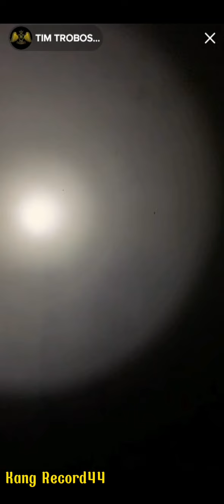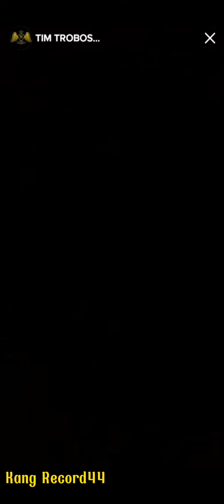GILA WAK HENDRIK SAMPAI NANGIS DI SERANG BANASPATI || RUMAH TKW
TIM TROBOS MITOS LIVE DI RUMAH BEKAS PENGUMPULAN TKW DI BEKASI 2/8/22

FULL VIDIO PRESIDEN GOIB DIBUAT KETAR KETIR SAMA PENGHUNI RUMAH PENGUMPULAN TKW DI BOGOR
JANGAN DI SKIP-SKIP GUYS MOMENT NYA SERU ..

PENAMAPAKAN KEPALA DALAM LEMARI..
GENDORUWO GAK ADA AHLAK..

BUAT YANG MAU NONTON  SECARA LENGKAP SILAHKAN KLIK LINK DI BAWAB